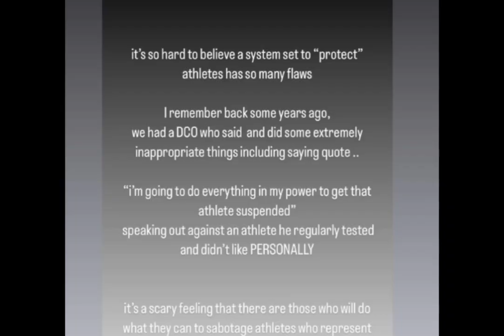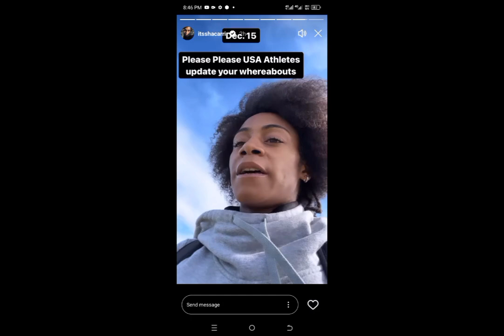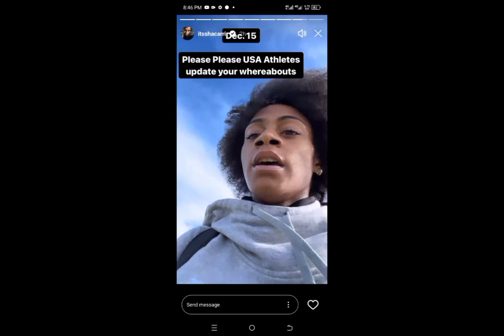OMG! Sha'ccarri Richardson Sent A Shocking Warning To Athletes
Sha'carri Richardson
Elaine Thomson Herah
Shelly Ann Fraser Pryce
Gabby Thomas
Athletics Championship
Usatf
Usada
World athletic championship